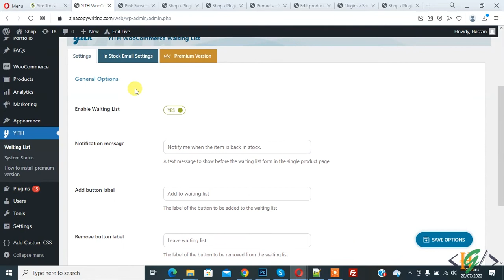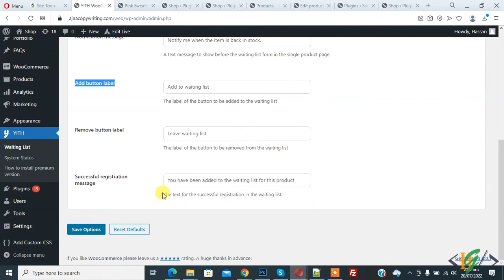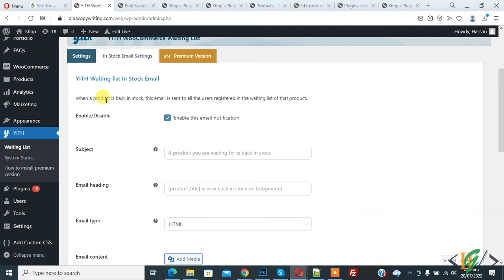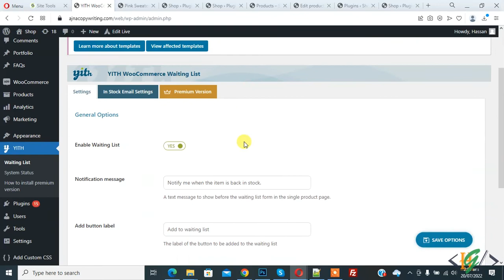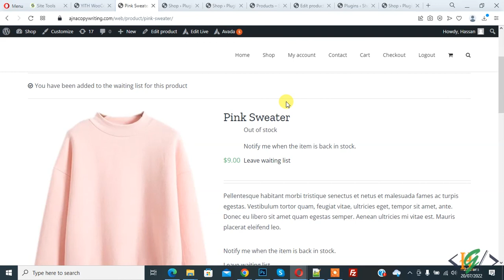How to Create Woocommerce Back in Stock Notify and Waitlist | Add Product to Waiting List WordPress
In this wordpress tutorial for beginners you will learn how to add products in add to waiting list in woocommerce website using plugin. So when product is out of stock then user can add product in waiting list and when product will available then notify customer that item is back in stock.